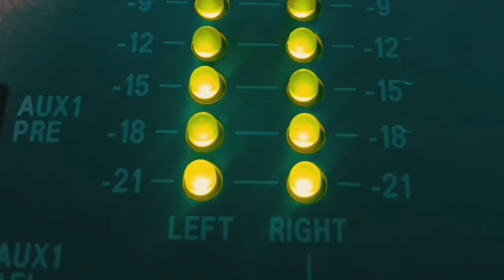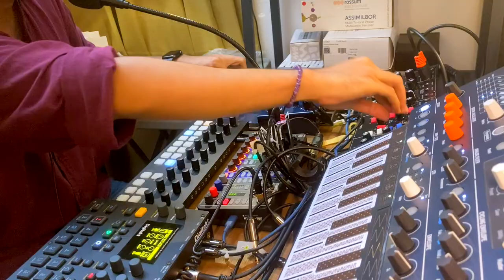Mixer Zoom L6 (Review Indonesia) | Digitakt, Model D, Mercury X, Microfreak, Torso T-1 Jamming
Halo semuanya! Di video kali ini, gue ngereview Zoom LiveTrak L-6, mixer portabel yang versatile banget buat musisi elektronik dan produksi live set. Gue bakal tes gimana Zoom L6 nge-handle berbagai gear kayak Digitakt, Behringer Model D, Mercury X, Arturia Microfreak, dan Torso T-1 dalam sesi jamming elektronik.

Sebagai musisi elektronik dan dosen di bidang Sound Arts, gue ngerasa penting buat punya setup yang praktis tapi tetap punya kualitas suara yang oke, terutama buat kebutuhan live performance dan rekaman studio. Mixer ini punya fitur-fitur menarik kayak multi-track recording, EQ , sampai efek bawaan yang langsung bisa dimanfaatin buat mixing dan jamming.

Yuk kita lihat gimana performa Zoom L6 dalam sesi jamming ini! Apakah mixer ini cocok buat produksi elektronik? Apakah sound-nya bisa ngangkat elemen-elemen analog dan digital dari alat-alat ini dengan baik? Tonton sampai akhir buat insight dari sudut pandang seorang musisi dan akademisi.